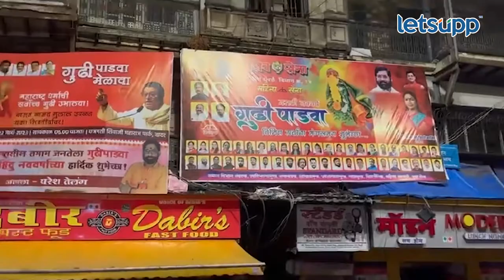Tejas Thackeray | उद्धव ठाकरेंच्या दुसऱ्या मुलाचे पाडव्याच्या मुहूर्तावर लॉन्चिंग? | LetsUpp Marathi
उद्धव ठाकरे यांचे दुसरे पुत्र तेजस ठाकरे यांची राजकारणात गुढीपाडव्याच्या मुहूर्तावर लॉन्चिंग होण्याची शक्यता आहे. मुंबईतील गिरगाव येथे गुढीपाडव्याच्या यात्रेनिमित्तचे तेजसचे बॅनर लक्ष वेधून घेत आहे.